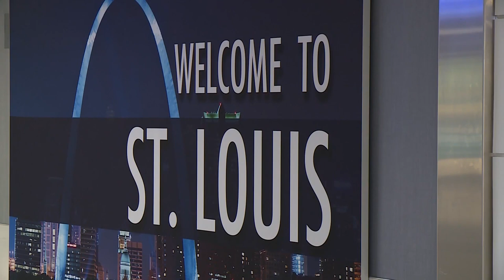Supporters of Lambert Airport Privatization tries to recall their main critic on the Board of Alderm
Firm supporters of privatizing Lambert Airport are coming after St. Louis Alderwoman Cara Spencer in full force.